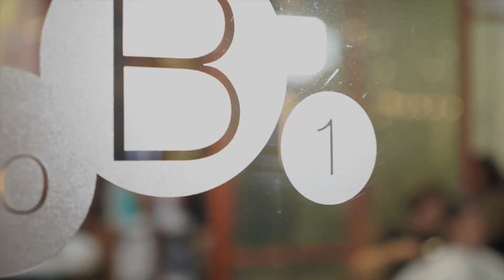To B 1 " Make Over adidas Staff "